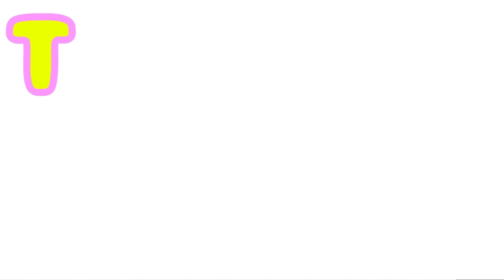【プロスピA】名将アリーナの報酬！Sランク契約書で菊池を狙う！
前回のプロスピA動画
【プロスピA】名将アリーナで監督プレイをしてSランク契約書をゲットしよう！
次回のプロスピA動画
【プロスピA】グランドオープン記念10連福袋30連引いて目当ての選手は出るのか！？

★TAKUMIの欲しいものリストはこちら↓